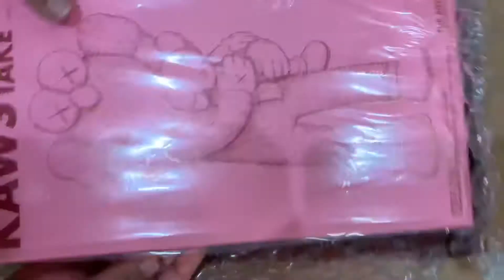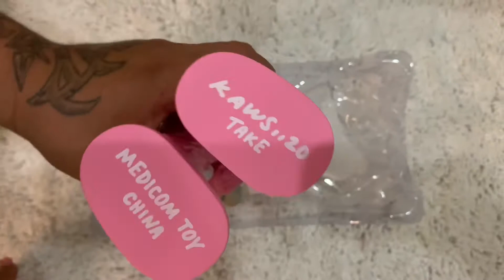KAWS TAKE FIGURE PINK REVIEW AND UNBOXING!!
Unboxing the latest figure from KAWS!!